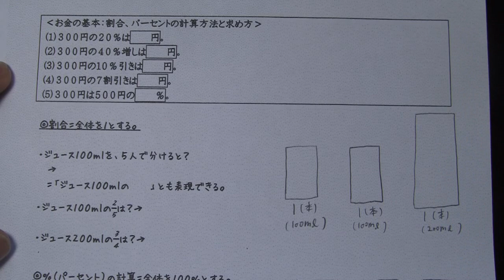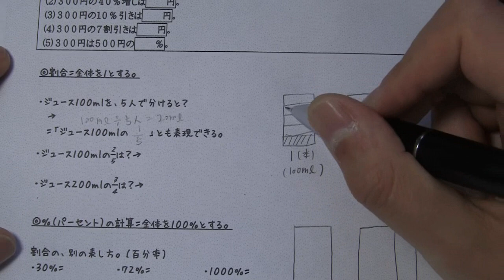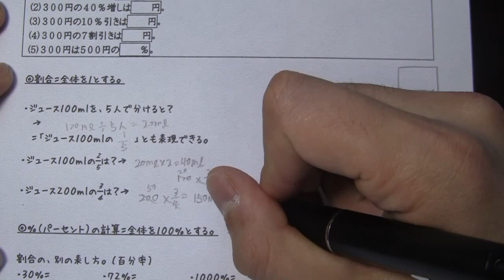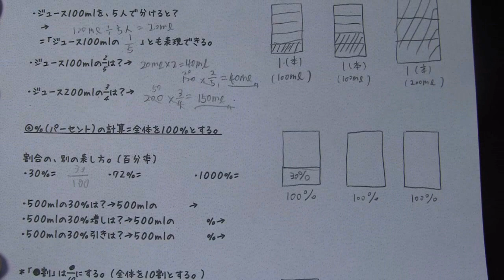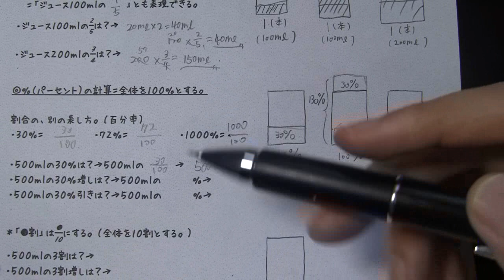【基礎】割合、パーセントの計算方法と求め方